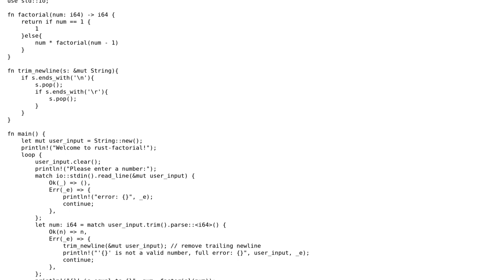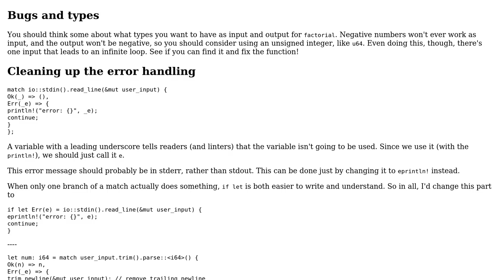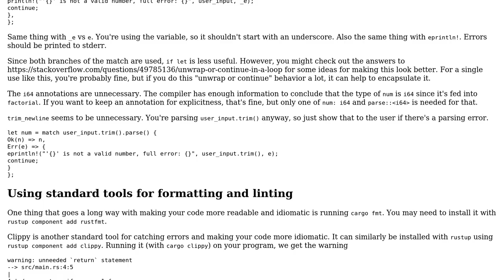Factorial number in Rust for learning purposes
With thanks & praise to God, and with thanks to the many people who have made this project possible! | Content (except music & images) licensed under CC BY-SA | Music | Images & others | With thanks to user SCappella user greybeard user Florian Humblot and the Stack Exchange Network Trademarks are property of their respective owners. You are responsible for your own actions.